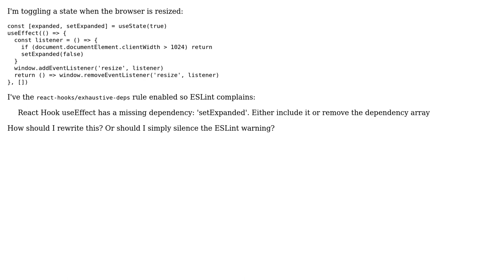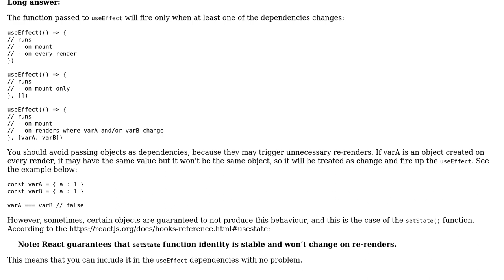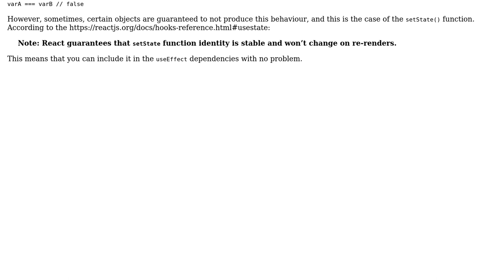Code Review: React setState function in useEffect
With thanks & praise to God, and with thanks to the many people who have made this project possible! | Content (except music & images) licensed under CC BY-SA | Music | Images & others | With thanks to user SAM OnELA user P.. user Elmo and the Stack Exchange Network Trademarks are property of their respective owners. You are responsible for your own actions.